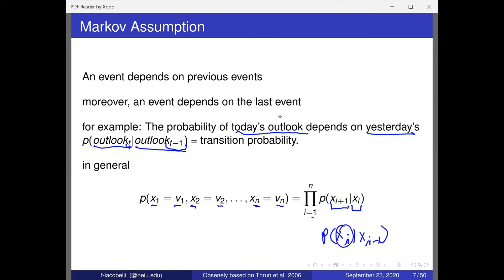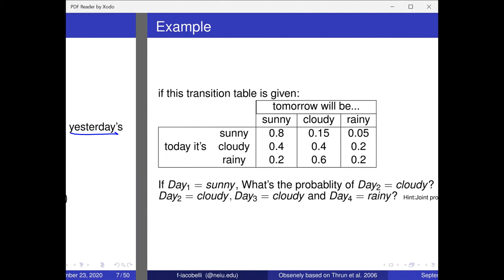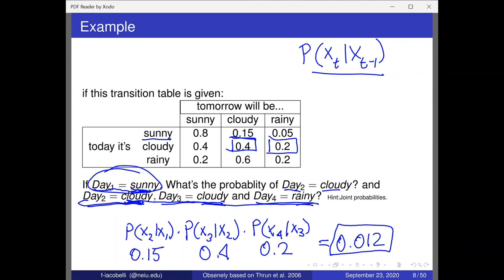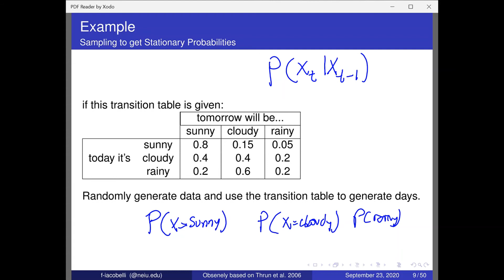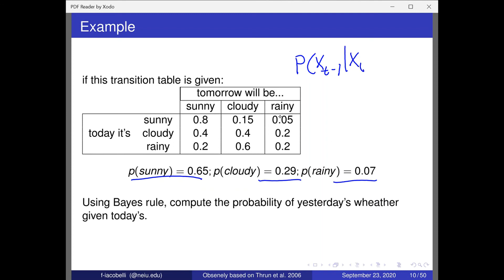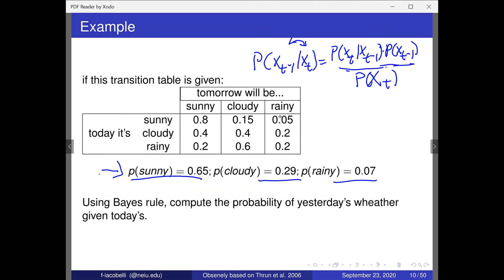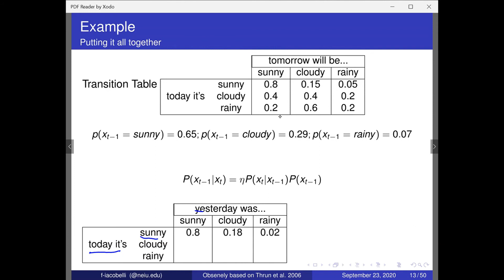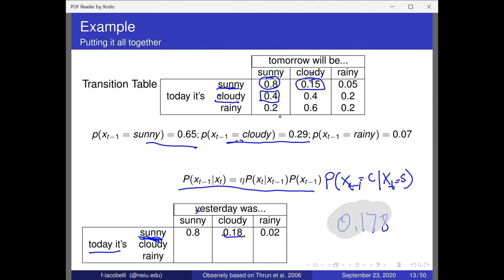Time series using Markov Models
An example of a Markov Model and how Bayes is essential to it. The audio is crappy for the first few seconds. Then it gets better.